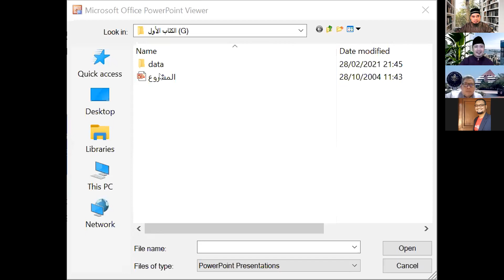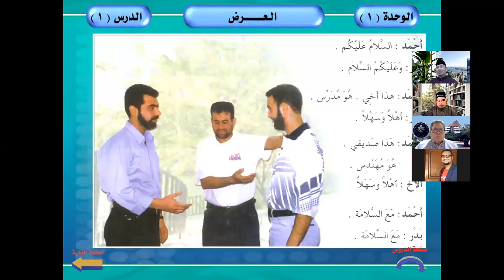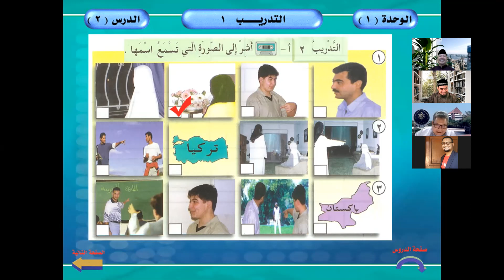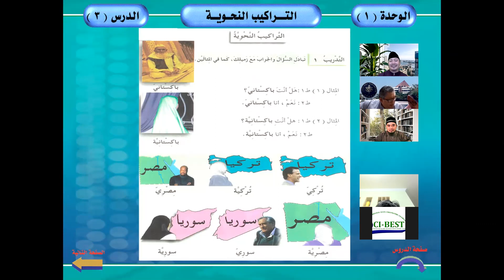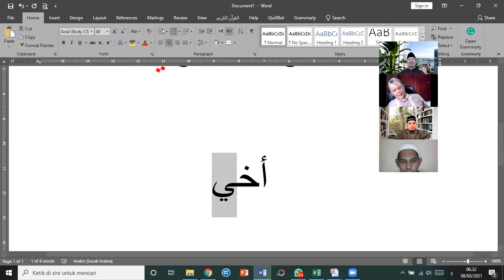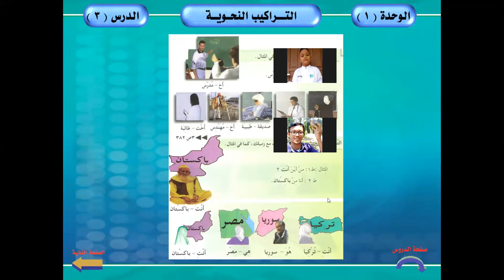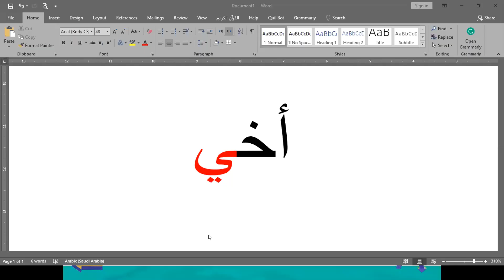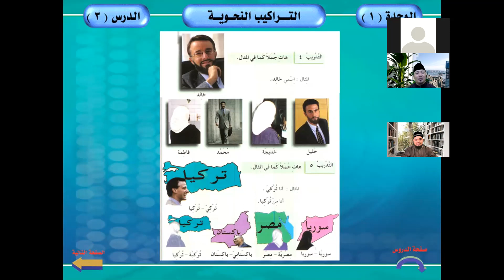Pertemuan #2 Al-wahdah #1 belajar bahasa Arab metode Al-arabiyyah Baina Yadaik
Video ini adalah lanjutan pertemuan pertama Al-wahdah Al-awwal belajar bahasa Arab metode Al-arabiyyah Baina Yadaika bersama Ust Asep Nurhalim, Lc